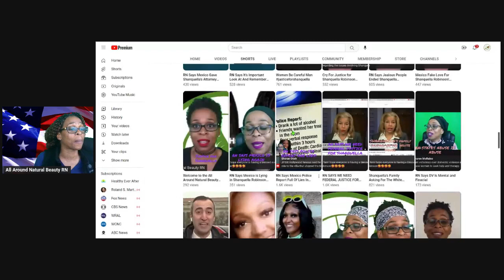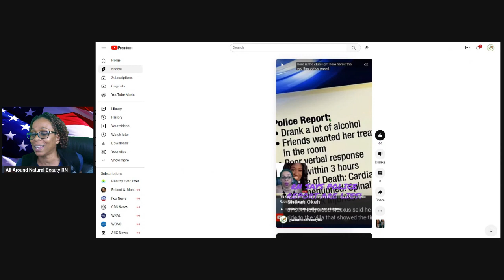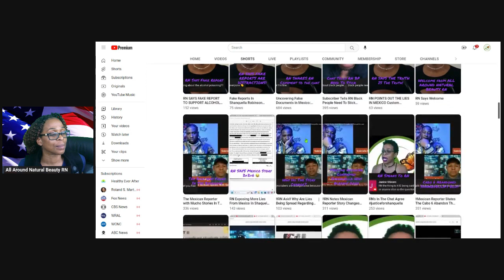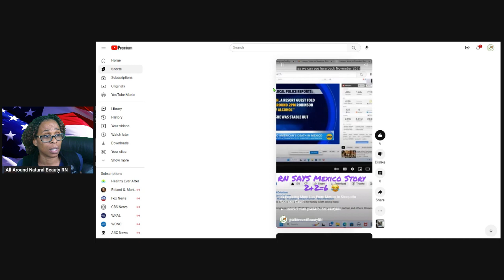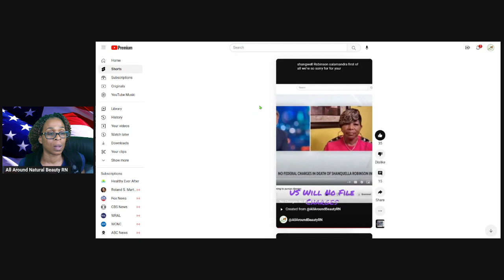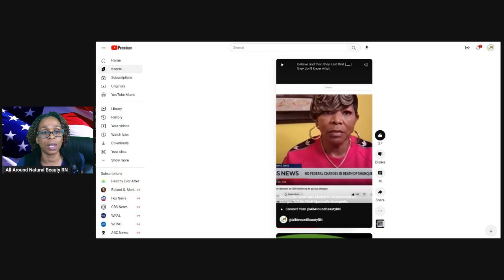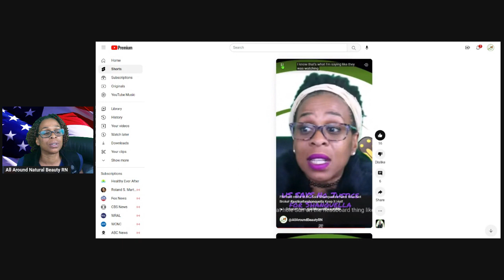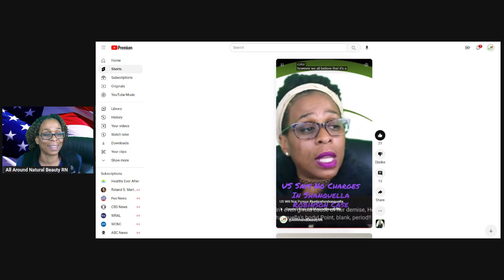RN Gives Pre March Update Shanquella Robinson | Capitol Hill, Washington D.C."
Be a part of history in the making as we rally together for justice in the case of Shanquella Robinson. Join us for a powerful march on Capitol Hill in Washington D.C. where we will demand answers and seek justice for Shanquella's untimely death. This event aims to shed light on the disturbing circumstances surrounding her tragic demise and call for accountability. Stand united with us as we raise our voices and demand justice for Shanquella Robinson. Together, we can make a difference and bring awareness to this heartbreaking case. Don't miss this opportunity to be a part of a movement that seeks truth and justice.

We encourage viewers to join us in supporting justice for Shanquella Robinson. Whether through spreading awareness, donating to the Channel, or pressuring authorities to take action, we can all play a role in seeking accountability for this tragic loss of life.